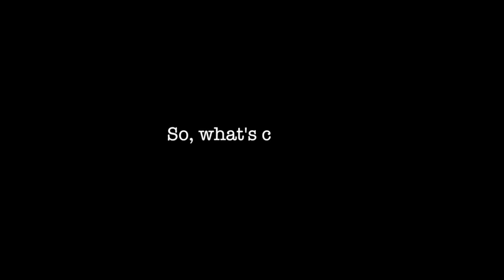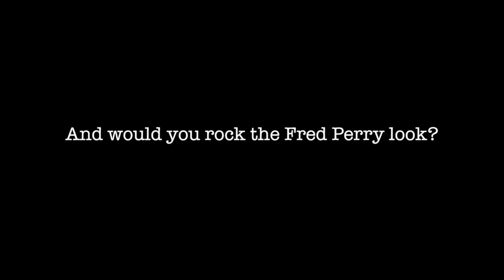Two Minutes with High Hazels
Last month we caught up with James, Anthony Paul and Scott, to get a little load-down on their recent album, their Live Session on Radio 2 and a few other things in the High Hazels world. In the first 20 seconds you’ll realize how modest these down to earth guys are! It makes us wonder how much we could have found out in a four-minute interview...

So whilst we’ve shown you how extremely modest they are, have a listen for yourselves and see how extremely talented they are